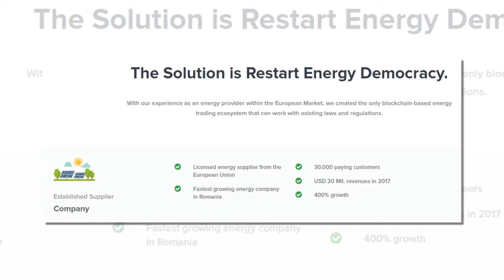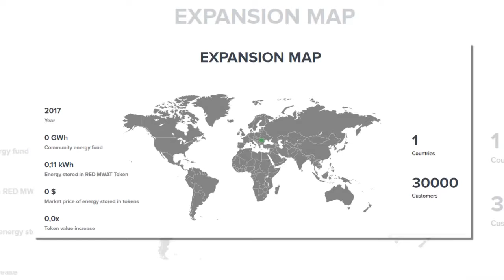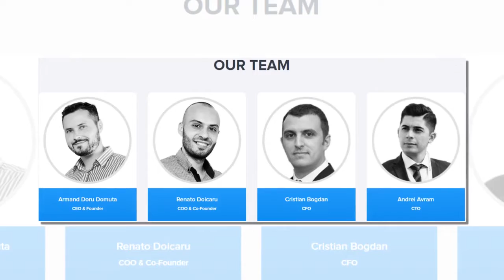RestartEnergy - Licensed energy supplier from the European Union